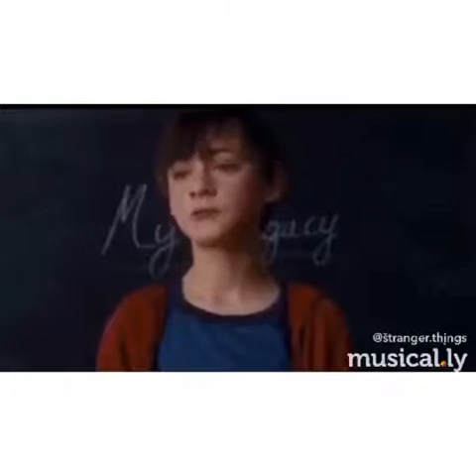Jaeden lieberher ❤️❤️❤️❤️❤️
♫ Lorde - Ribs
Créé avec Flipagram